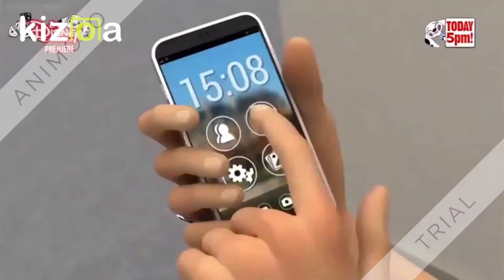Adrienette, Ladynoir and Ladrien Oblivio Episode Amv: Fresh Eyes